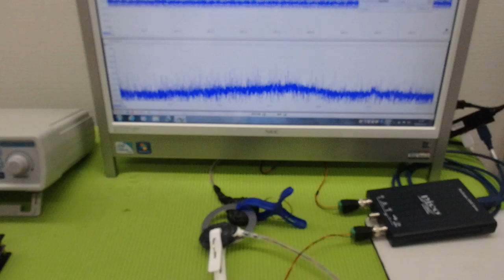超音波の非線形現象をコントロールする技術 ultrasonic-labo